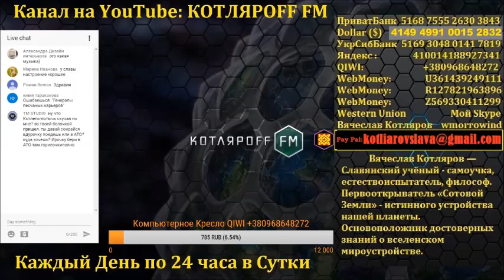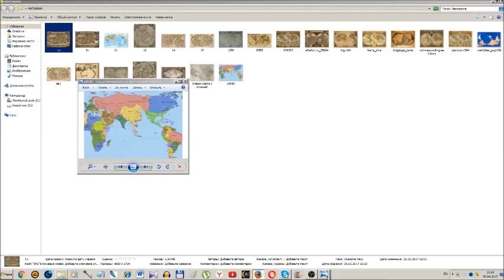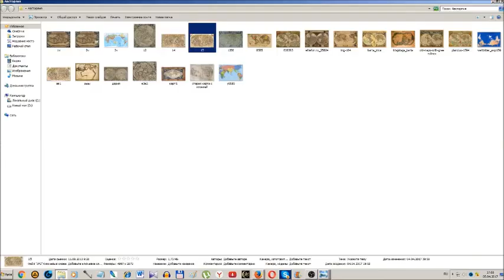Австралия нет - Австралия это часть Антарктиды.(Л.Д.О.110 ч.)